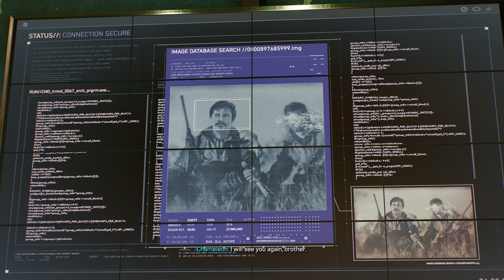Marvel’s Spider-Man 2 Gameplay Walkthrough Part 9 [4K 60FPS HDR PS5] - No Commentary